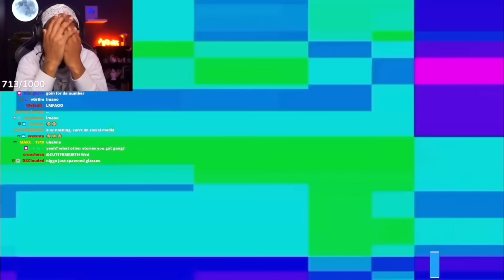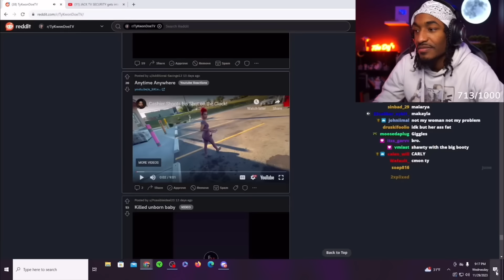WORKER Picked Her Up AT THE PUMP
The Dojo is HERE & GROWING! We’re aiming for “S-Tier Pillar of The Dojo” on a YouTube plaque 🏆 Thank yall for helping me make an impact on spreading Ty & The Dojo’s valuable moments & messages.

If you’re an OG to the dojo what up gang 🤙🏾 help me put these new ninjas on & if youre one of the new ninjas this is the link you need most in order to follow / interact with the main community: ⬇️